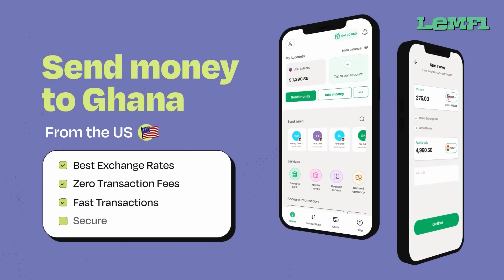SAY NO TO DR!G❌UPDATE ON PRINCESS EZE🇳🇬😍SHOCKIN HW P BRAID HER SENIOR’S HAIR & WASH CUSTOMER’S HAIR😢